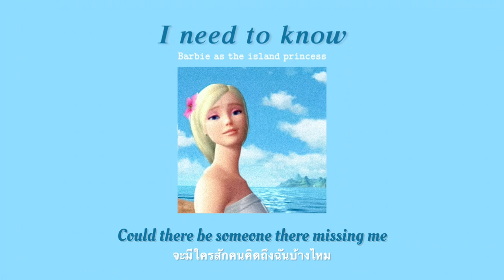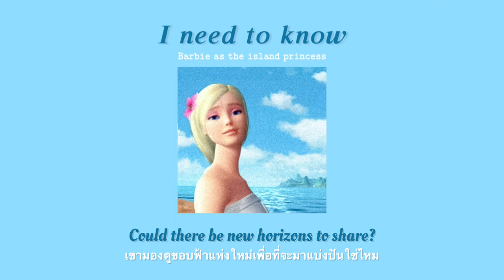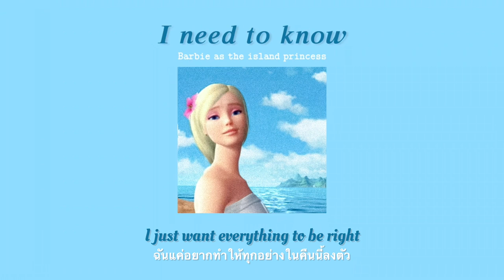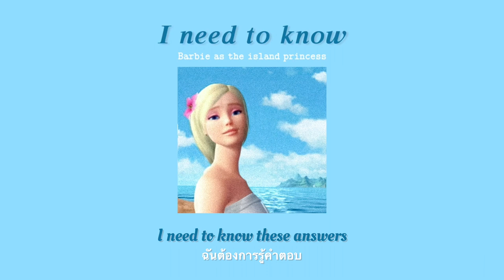[THAI SUB] I need to know - Barbie as the island princess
เพลงนี้มีคนขอมาอีกแว้ววว
จะทยอยทำเพลงที่ขอมาให้น้าเยอะม๊าก🥺

แปลผิดพลาดตรงไหนบอกได้เลย
ติชมได้ค่า🥰